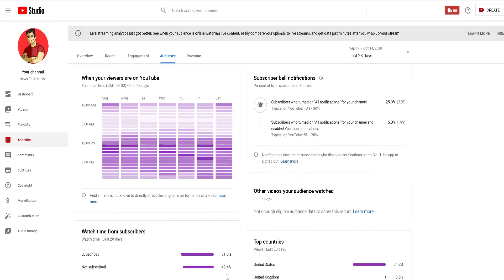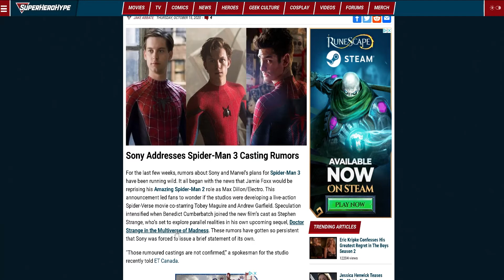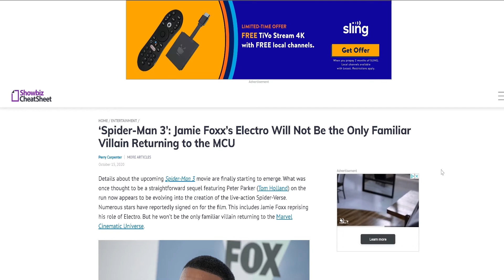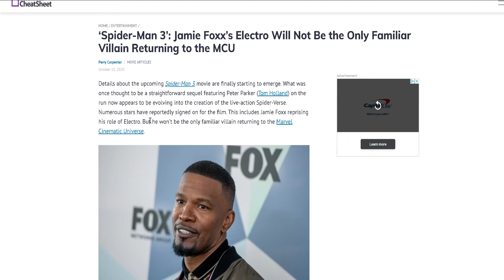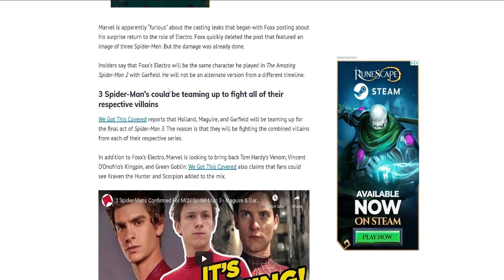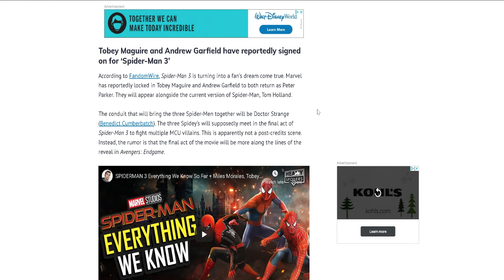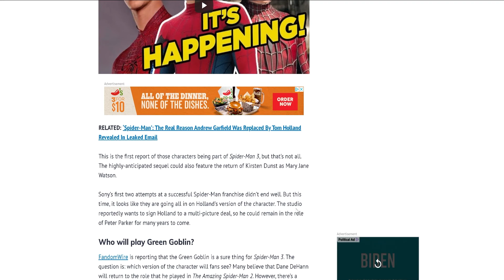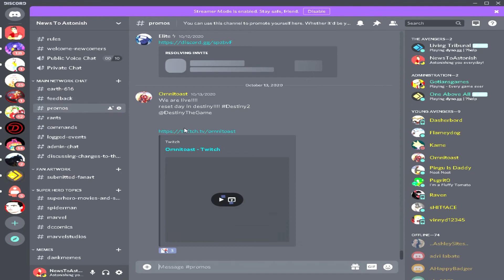Sony Addresses Tobey Maguire, Andrew Garfield & Villains Spider-Man 3 Casting Rumors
Audio:

Shure KSM32 Microphone

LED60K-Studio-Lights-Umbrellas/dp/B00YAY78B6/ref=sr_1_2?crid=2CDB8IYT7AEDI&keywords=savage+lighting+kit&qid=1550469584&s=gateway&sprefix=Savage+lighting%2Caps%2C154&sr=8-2